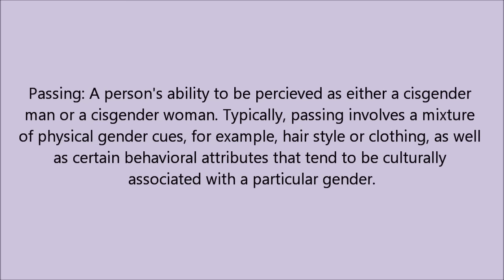transition diary: “wow you don’t look transgender”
Instagram.com/missgabiiiii